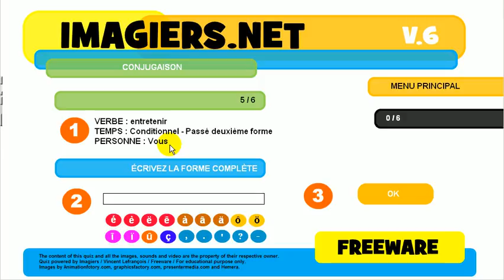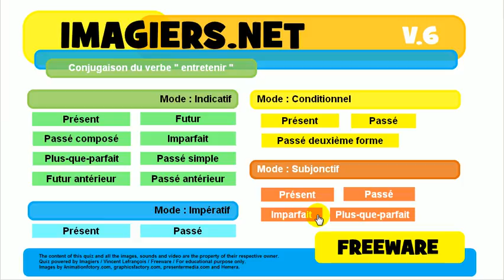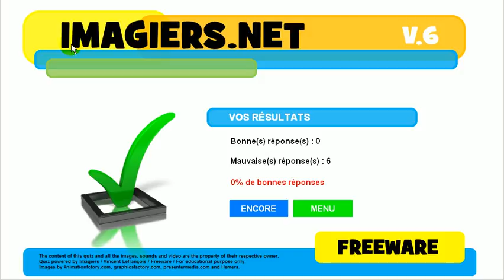French conjugation quiz # entretenir